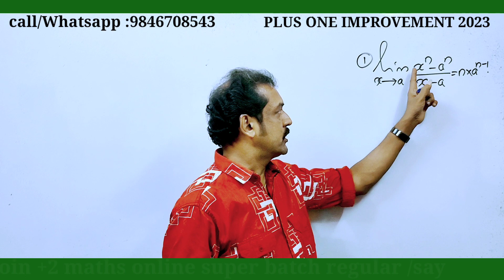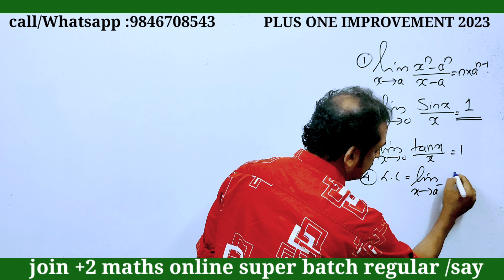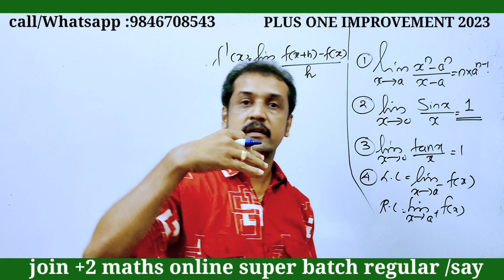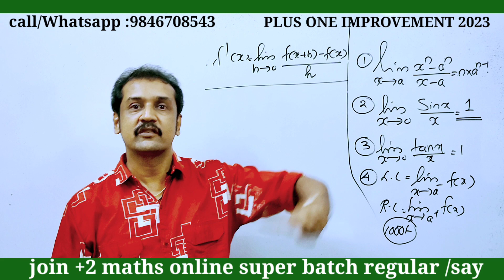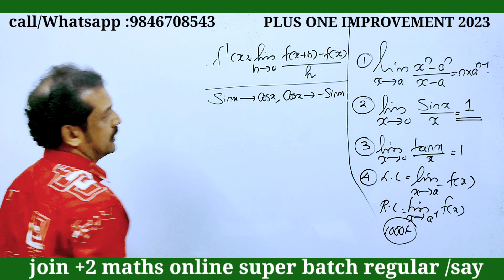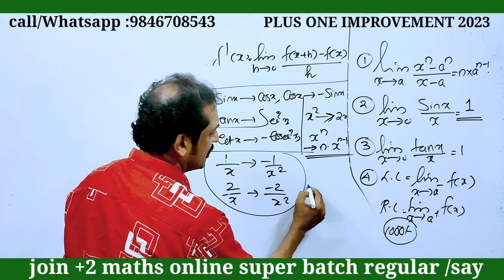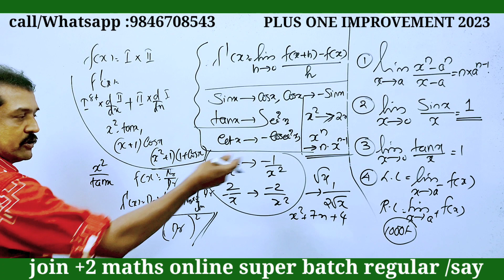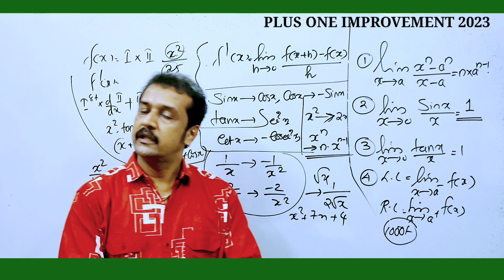ഈ 9 മാർക്ക്‌ കിട്ടിയാൽ ഒക്കെ